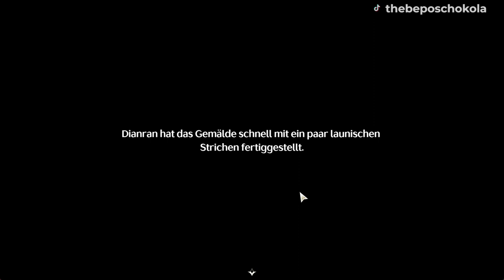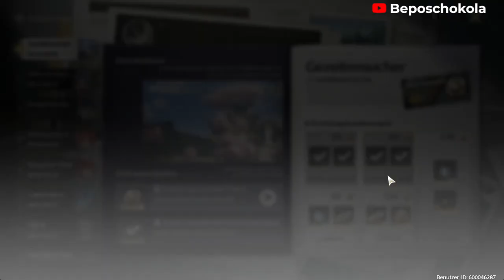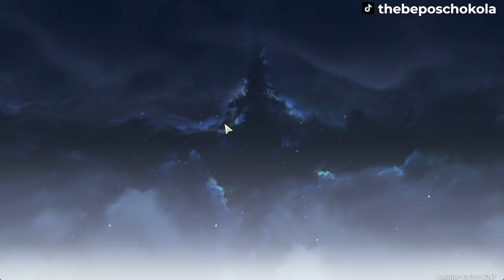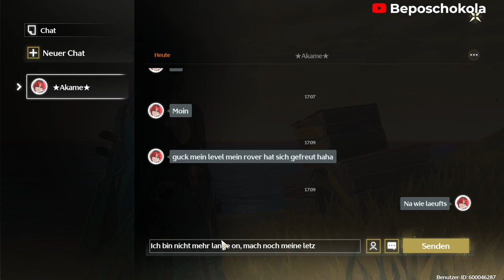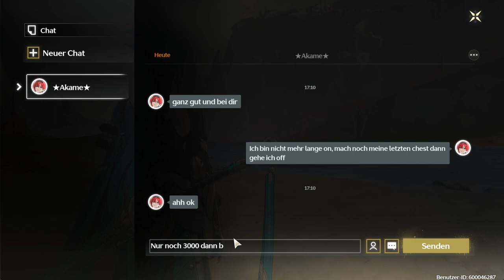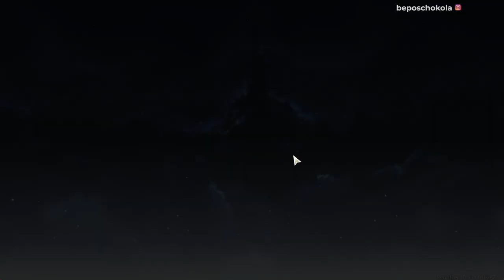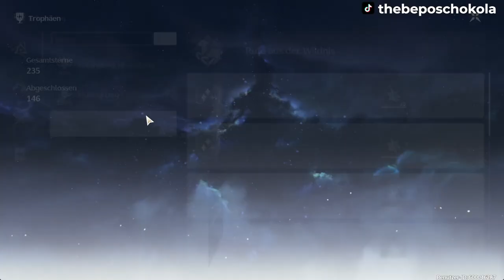Let's play Wuthering Waves Part 018